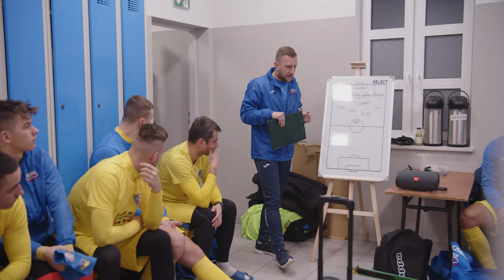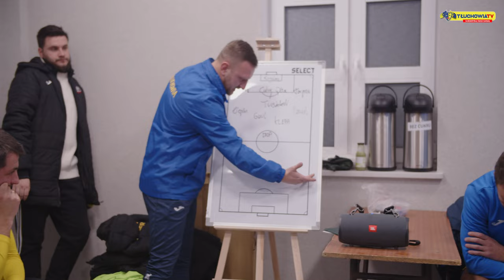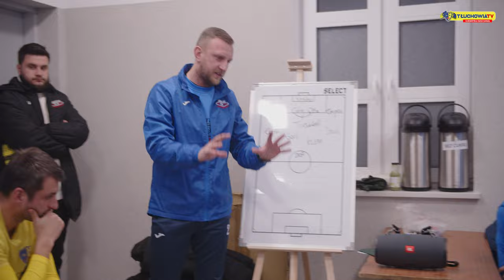#23 VLOG: SPARING W 5 MINUT! MKS KASZTELAN SIERPC VS TŁUCHOWIA TŁUCHOWO